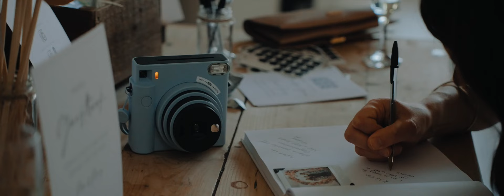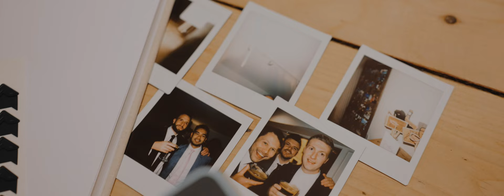Connah & Kate | Hyde House, The Cotswolds, England | Wedding Film